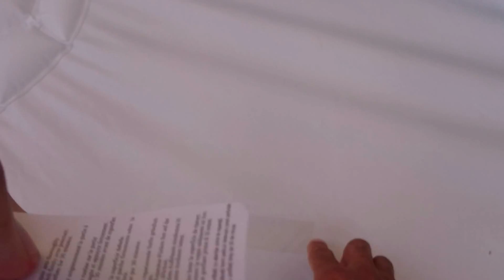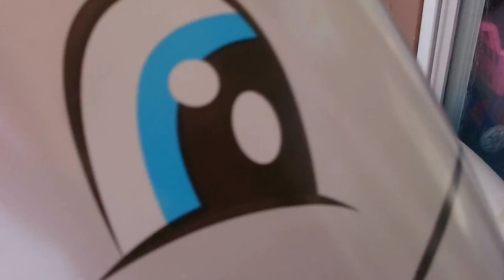Havuz ⛲ balkonda.Havuzumuzu tamir ettik.Yeni oyuncaklarımız ve aliş ile havuzda oynadık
Balkonumuza havuz kurduk ::))
Ancak havuzumuzun delikleri var önce tamir ettik ::))
Havuz balkona zor sığdı ::)) Havuz için aldığımız yeni oyuncaklar Dalmaçyalı havhav , Mimi fare ve tavşancık ile oynadık Alişte bizimle birlikte ::))

Please check out this new video!!!